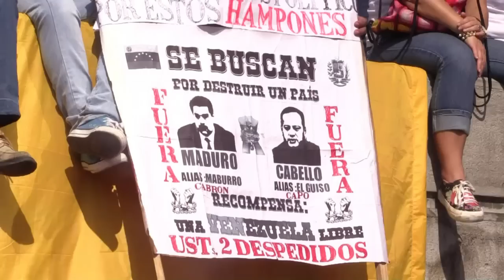Oposición venezolana muestra su fuerza en la calle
La oposición venezolana se moviliza el miércoles en varias ciudades, en una demostración de fuerza tras el golpe recibido por la suspensión del proceso de referendo revocatorio que impulsa contra el presidente Nicolás Maduro, que ha elevado la crispación política.